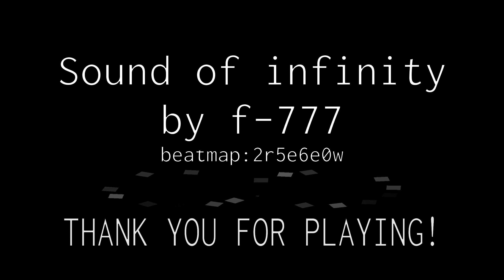NO HIT 2r5e6e0w - Sound Of Infinity / Project Arrhythmia Custom Level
AMAZING! I wish it would be finished anytime soon.